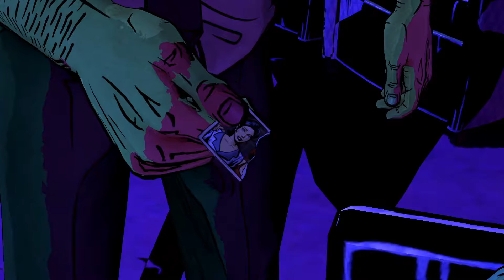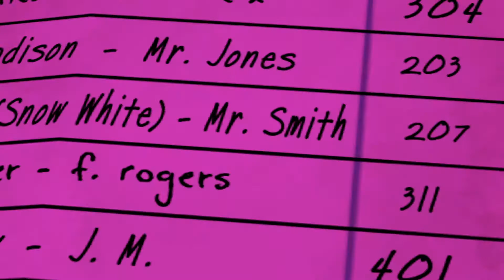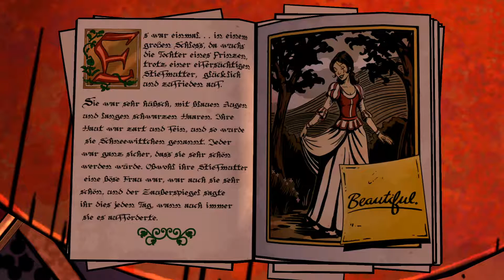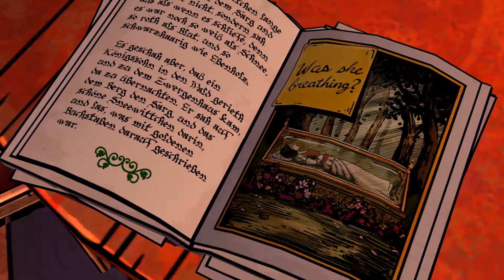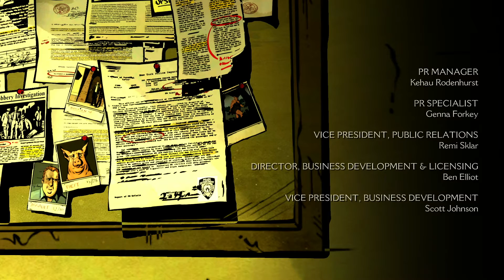The Wolf Among Us [PS4] Episode 2 Gameplay